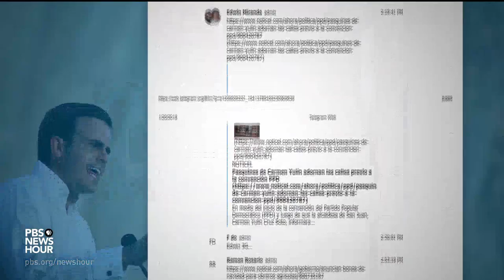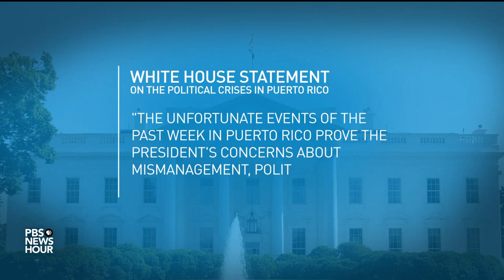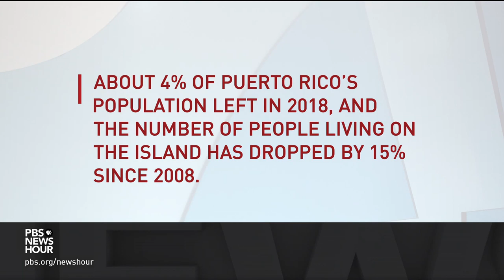Why Puerto Rican governor's scandal jeopardizes the island's credibility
In Puerto Rico, demonstrators have gathered for days to demand the resignation of Governor Ricardo Rossello after hundreds of misogynistic, homophobic and crude text messages he exchanged with members of his inner circle were released. Targets included political opponents and the island’s financial oversight board. William Brangham talks to Rep. Raul Grijalva, D-Ariz., about the fallout.